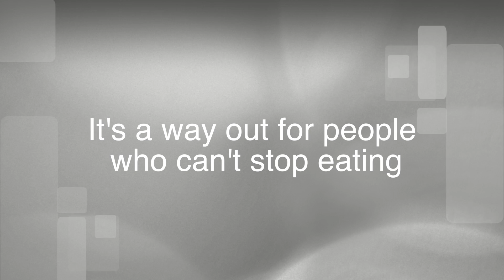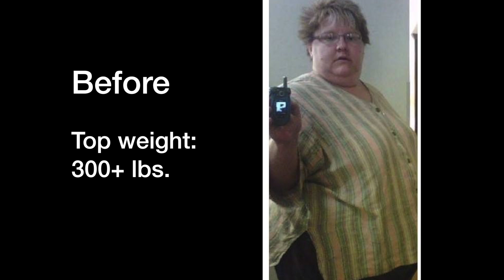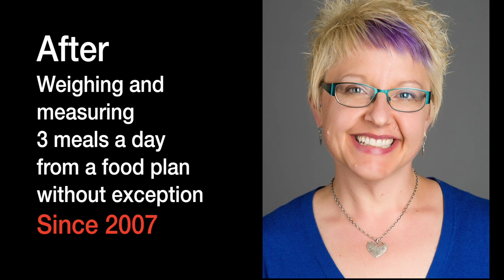Before and After Weight Loss — Part 1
Thousands of people all over the world weigh and measure 3 meals a day from a food plan, without exception, no matter what. It's a proven way out for food addicts. Here are some results of that lifestyle. If you can't stop eating on your own, do a Google search for "weighed and measured food plan without exception no matter what" to find support meetings near you.